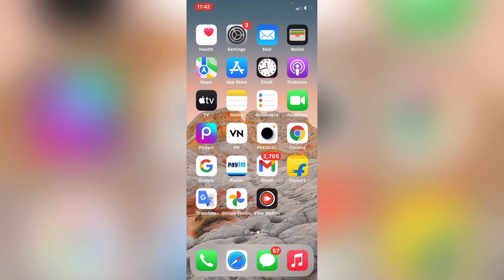Heera Gold only 15 days wait | Heera Gold latest news today | Heera Gold update details